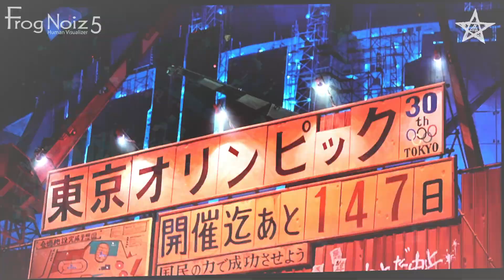【Anime Sync】Awakening TETSUO #01 ♪Born Slippy - UVERworld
Tried to synchronize the video of AKIRA with Rock.

【Video sources AKIRA 】